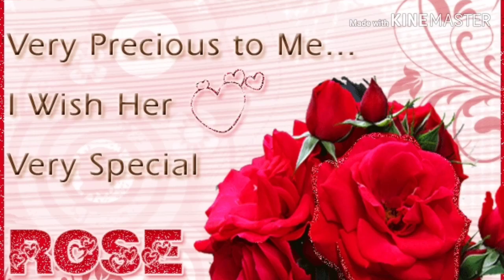​Happy Rose Day​ Ful Gulab Ka Lakho Me Hajaro Me Yek Chehra Janab Ka Happy Valentine Week 2019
To begin with, the first day of the week in Rose day, a day when lovers greet each other with a red rose So basically, it’s a preparation for the propose, which is right next day. So, set the scene by sending that red rose. 7th February is marked for the day.

The Loveliest week of the year, the Valentine’s week or Love Week! The week starts from 7th of February and ends oh 14th of February. The love week starts with the Rose Day followed by Propose Day, Chocolate Day, Teddy Day, Promise Day, Hug Day, Kiss Day and finishes with the Happy Valentines Day.

Valentine's Day, also called Saint Valentine's Day or the Feast of Saint Valentine,[1] is celebrated annually on February 14. Originating as a Western Christian feast day honoring one or two early saints named Valentinus, Valentine's Day is recognized as a significant cultural, religious, and commercial celebration of romance and romantic love in many regions around the world, although it is not a public holiday in any country.

Martyrdom stories associated with various Valentines connected to February 14 are presented in martyrologies,[2] including a written account of Saint Valentine of Rome imprisonment for performing weddings for soldiers, who were forbidden to marry and for ministering to Christians persecuted under the Roman Empire.[3] According to legend, during his imprisonment Saint Valentine restored sight to the blind daughter of his judge,[4] and before his execution he wrote her a letter signed "Your Valentine" as a farewell.[5]

The day first became associated with romantic love within the circle of Geoffrey Chaucer in the 14th century, when the tradition of courtly love flourished. In 18th-century England, it evolved into an occasion in which lovers expressed their love for each other by presenting flowers, offering confectionery, and sending greeting cards (known as "valentines"). Valentine's Day symbols that are used today include the heart-shaped outline, doves, and the figure of the winged Cupid. Since the 19th century, handwritten valentines have given way to mass-produced greeting cards.[6] In Europe, Saint Valentine's Keys are given to lovers "as a romantic symbol and an invitation to unlock the giver’s heart", as well as to children, in order to ward off epilepsy (called Saint Valentine's Malady).[7]

Saint Valentine's Day is an official feast day in the Anglican Communion[8] and the Lutheran Church.[9] Many parts of the Eastern Orthodox Church also celebrate Saint Valentine's Day, albeit on July 6 and July 30, the former date in honor of the Roman presbyter Saint Valentine, and the latter date in honor of Hieromartyr Valentine, the Bishop of Interamna (modern Terni).